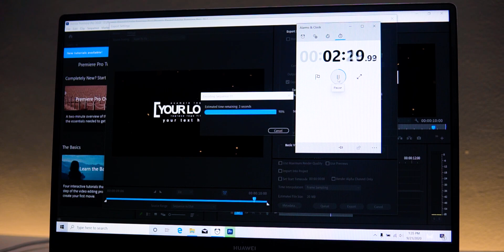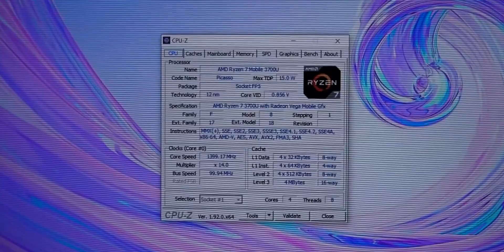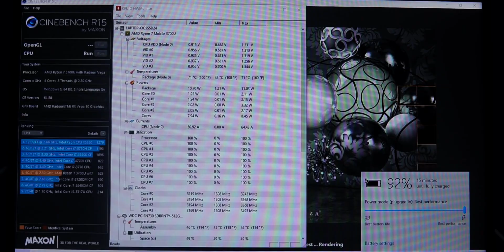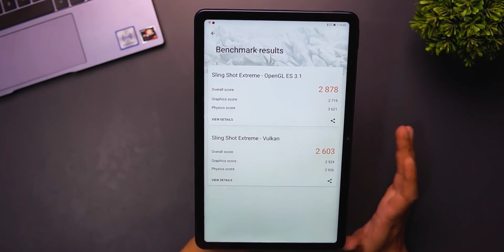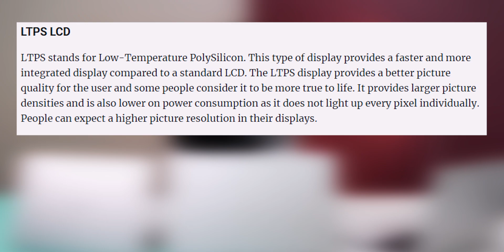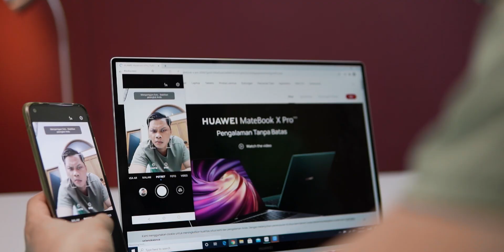Ketika Harga Laptop Naik, Huawei Malah Kasih Promo MENARIK !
tapi biasanya kalau promo gini, barangnya cepet goib, apalagi promonya cuma sampai 28 februari.
jadi kalau emang huawei ini sesuai dengan kebutuhan kalian, langsung gass aja..

Official Store DK ID
ADMIN YOUTUBE BUSINESS
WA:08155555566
Barang bekas review kadang saya jual disini
maaf kemarin linknya mati, tapi sekarang udah diperbaiki.
Rekomendasi Hape Terlaris Berdasarkan Harga